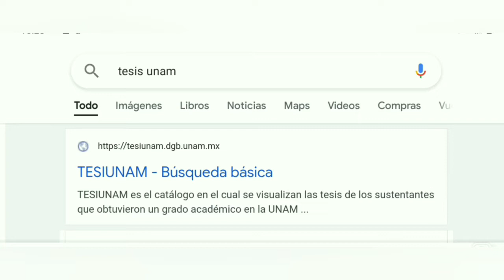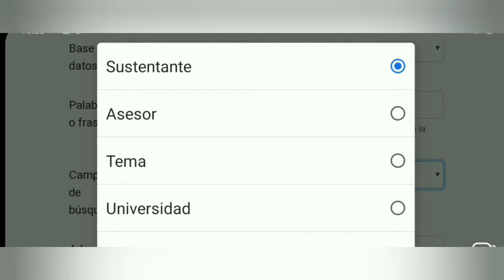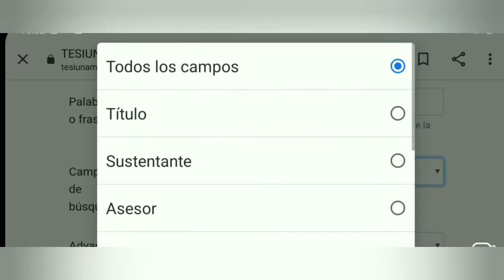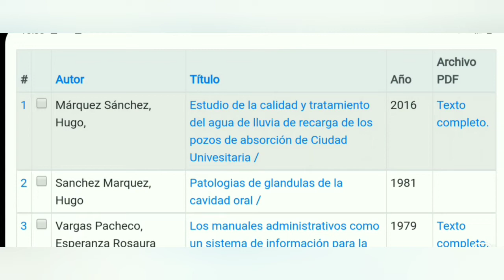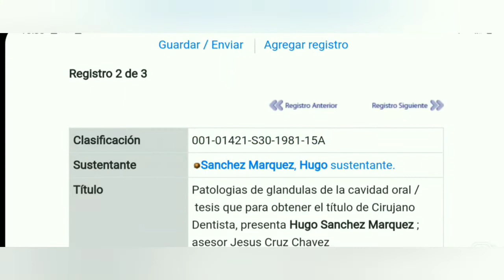Cómo leer las tesis de la UNAM desde la PC o teléfono celular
Aquí puedes buscar las tesis